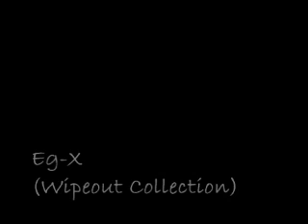Jony C - EgX (Wipeout Collection) (Progressive)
Jony C - EgX (Wipeout Collection)
(Progressive)

Wipeout Collection LP